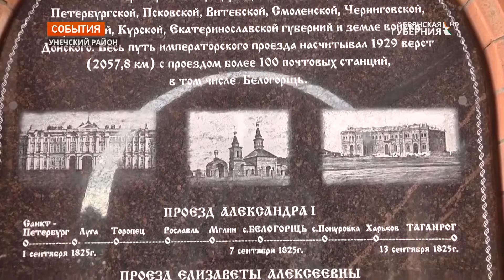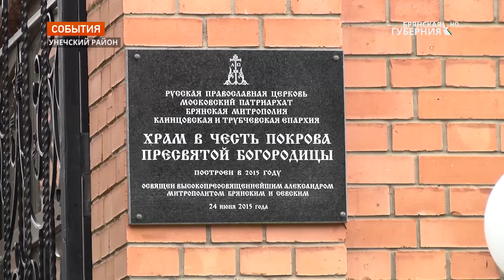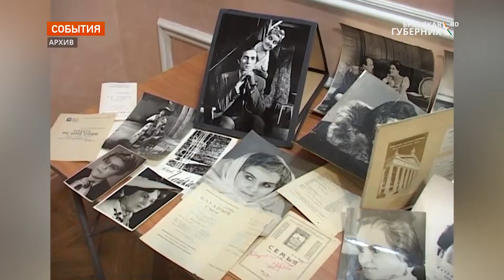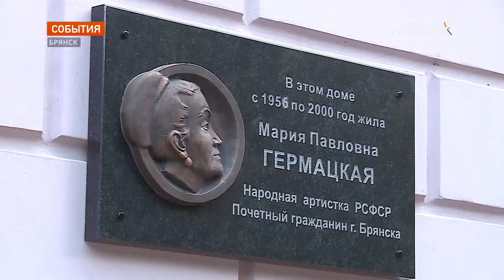«События» от 28 июня 2021 года